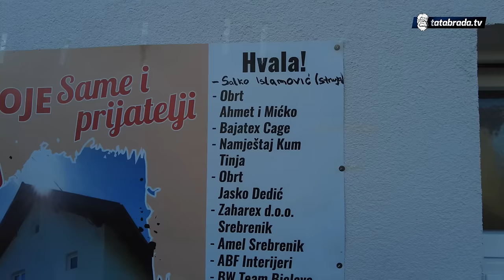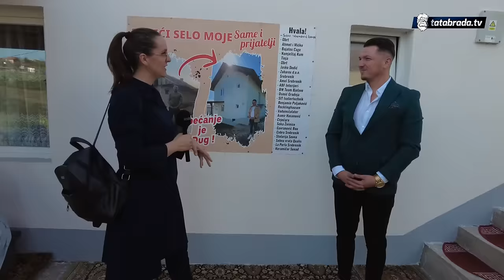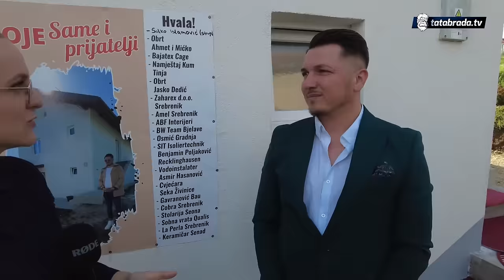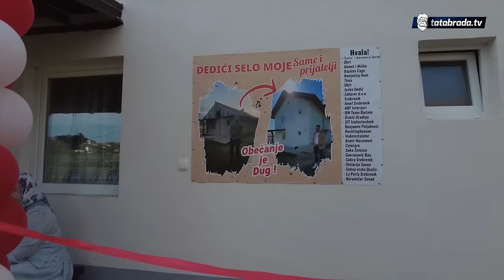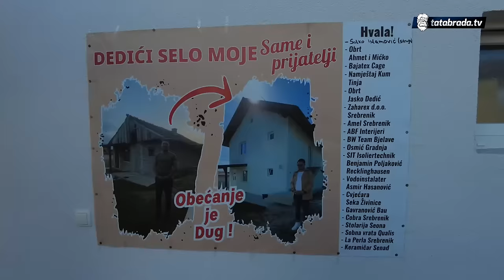Htio kupiti samo školski pribor, a na kraju im NAPRAVIO KUĆU!